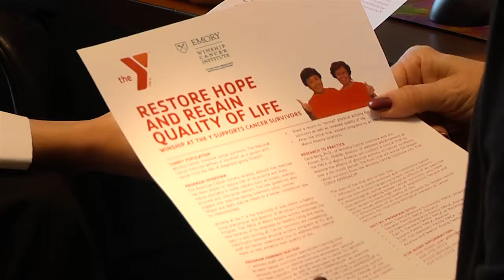Cancer Survivors | Get Win/Win With YMCA & Winship | ymcaatlanta.org